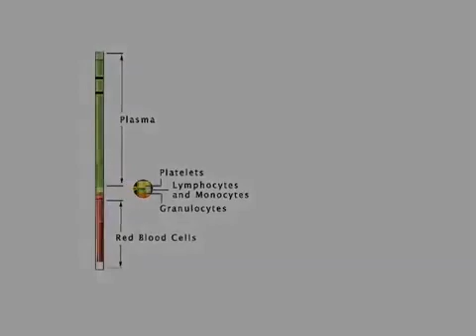QBC AutoRead Plus Technology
The dry methodology of the QBC test is based on the measurements of packed blood cells in a microhematocrit type tube. Learn more about the technology behind the QBC AutoRead Plus in this video.

Dry hematology is a unique technology that produces a complete blood count without the use of any diluent or liquid reagents. The AutoRead Plus offers a durable, portable solution for point of care facilities in even the harshest environments, all at an affordable price. Perfect for cruise ships, remote locations, military ships, and more.

For more information on dry hematology and the QBC AutoRead Plus, please visit our